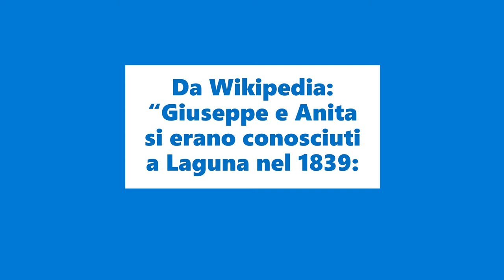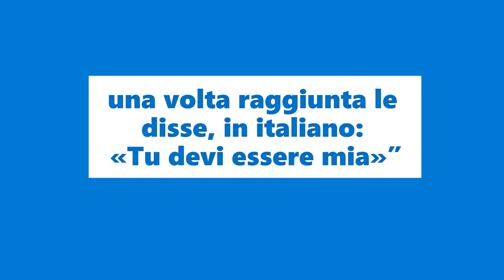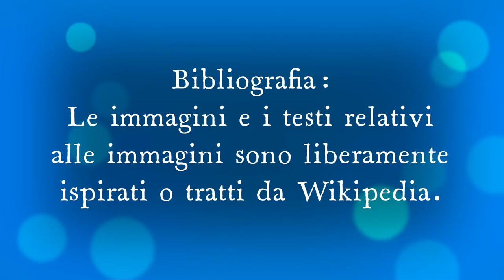Giuseppe Garibaldi e Anita un amore bello ma sfortunato